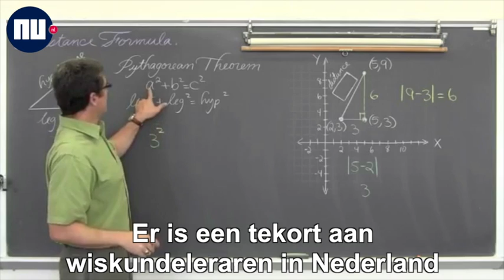De minuut van woensdag 30 april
Het nieuws van woensdag 30 april in één minuut.